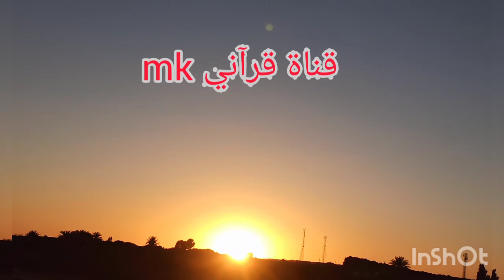شكرا من القلب 💓